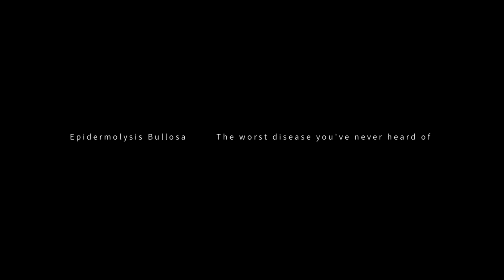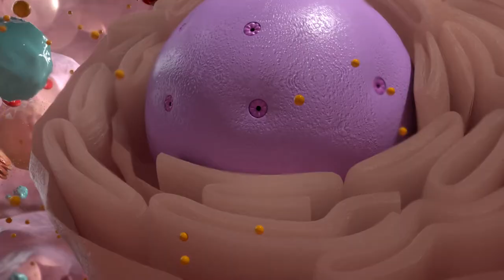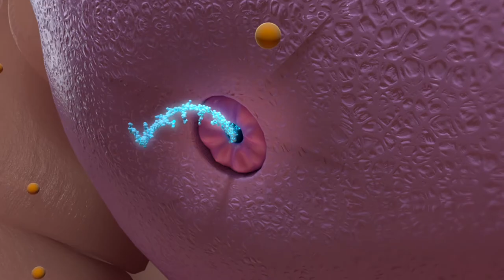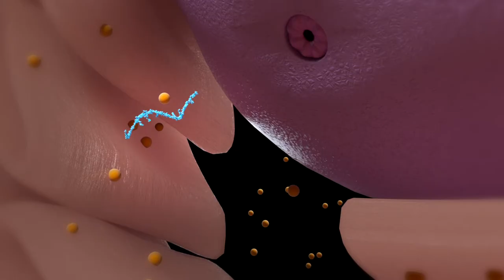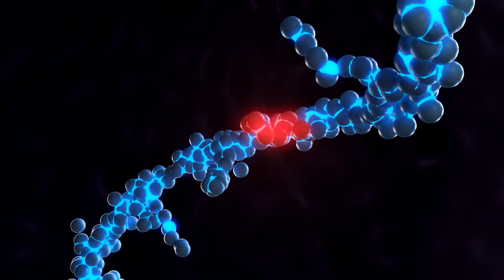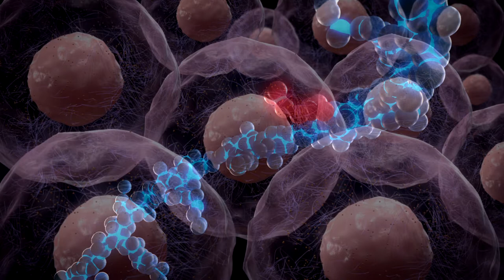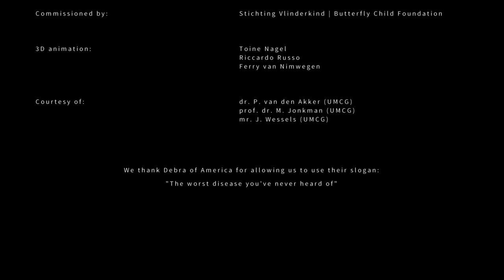Epidermolysis Bullosa (Butterfly Children), a genetic 'defect' explained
'Imaginary Scientific 3D Animation' | From "The Worst Disease You've Never Heard Of" documentary film, about the genetical skin disorder Epidermolysis Bullosa and the people who live(d) with it.

Scientific 3D Animation
Conceptualization & Direction: Toine Nagel
Design: Riccardo Russo
Editing: Ferry van Nimwegen
Awareness-tv-spots: Lowe GGK
Produced in: 2017
Produced for: Butterfly Child Foundation